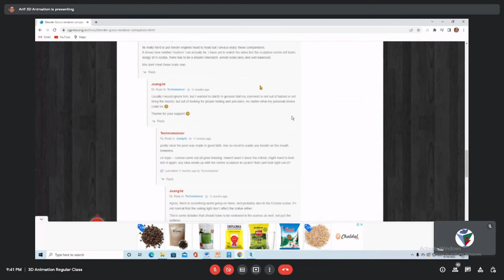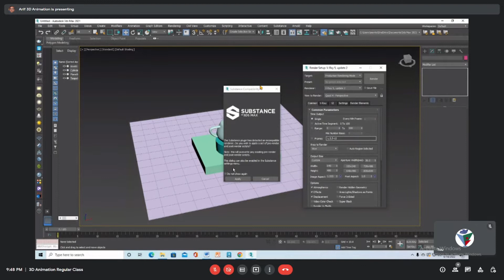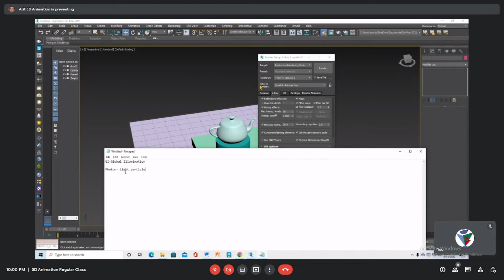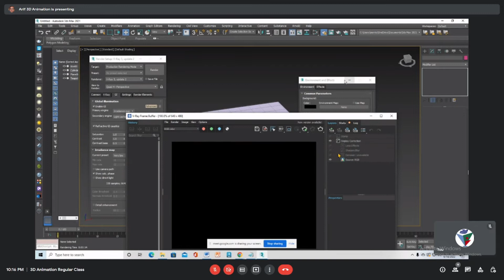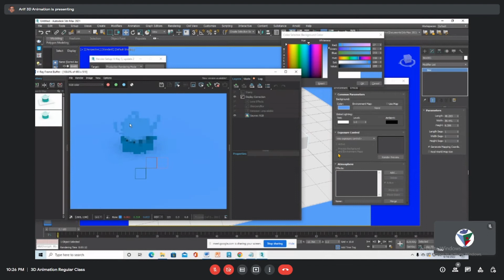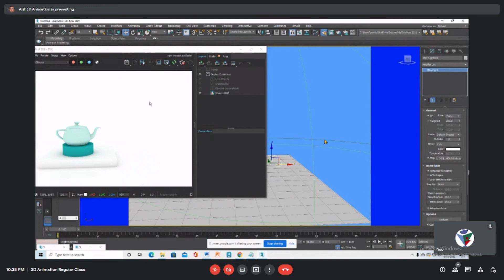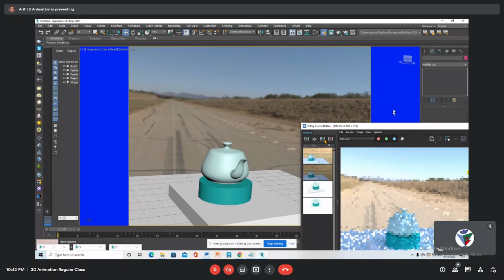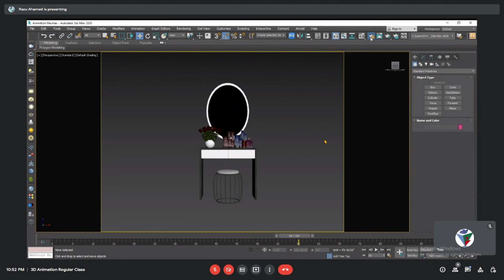Vray Interior Rendering For Beginners | 3ds MAX | ফ্রিল্যান্সিং | সার্ভ হিউম্যান ফাউন্ডেশন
Vray Interior Rendering For Beginners | 3ds MAX | ফ্রিল্যান্সিং | সার্ভ হিউম্যান ফাউন্ডেশন | Batch 6th | Class #19

Dear all,
Welcome to 3D Animation ( বাটারফ্লাই এনিমেশন | Curve Editor | থ্রিডি এনিমেশন ) Bangla Live Class.

✅3Ds MAX :
3ds Max is a computer graphics program for creating 3D models, animations, and digital images. It’s one of the most popular programs in the computer graphics industry and is well known for having a robust toolset for 3D artists.

✅V-ray :
V-Ray is a biased computer-generated imagery rendering software application developed by Chaos Group, which was established in Sofia, Bulgaria, in 1997.